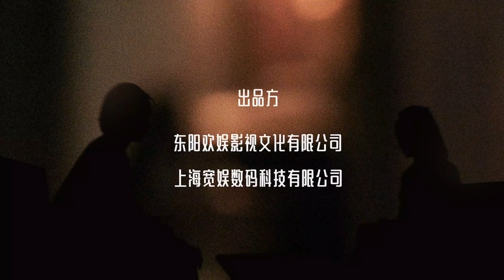【独家花絮】 一些属于许幼怡和严微的片场小日常 😉【双镜Couple of Mirrors】 张楠 孙伊涵 | 近代都市爱情悬疑剧 | 欢娱影视